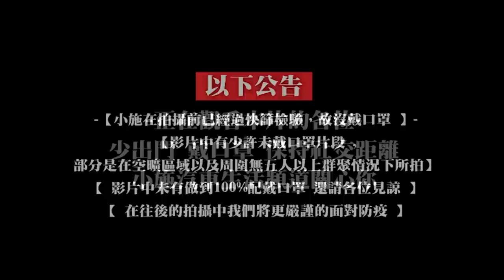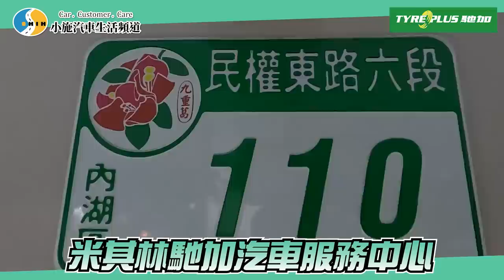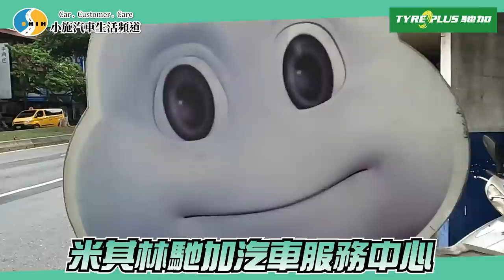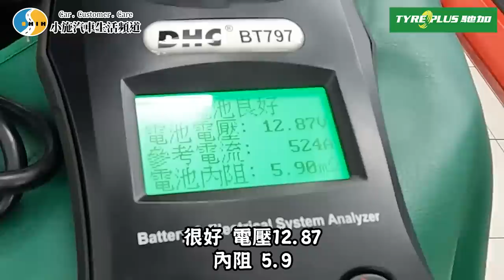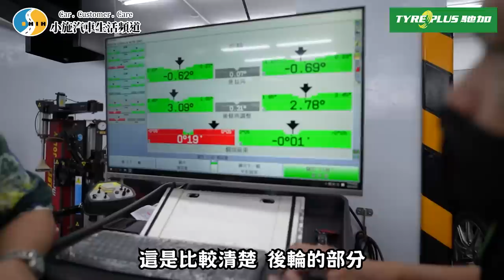【小施又來了】一台過保的車，保養維修除了回原廠還能去哪？/2012 TOYOTA Altis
*環境音較吵雜 收音不佳還請見諒